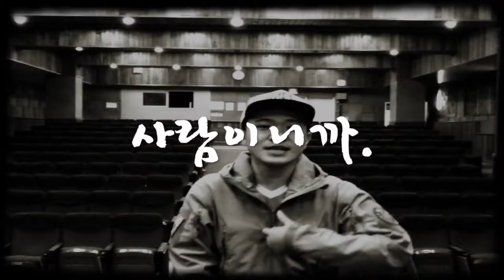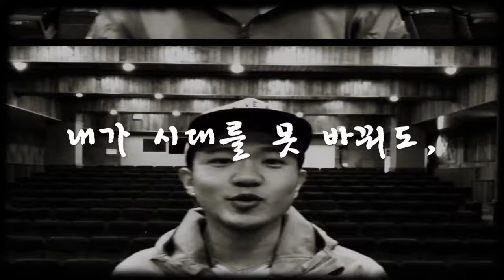도산공원에서 - w.라이노